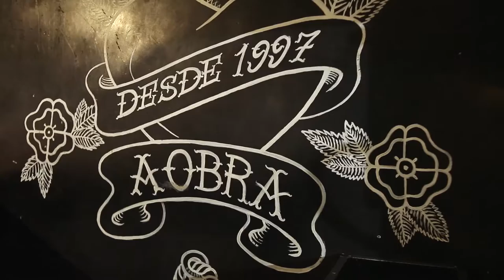Vivendo do Ócio + Oceania / festival Tremor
Registro do Tremor no dia 19 de janeiro de 2017 na Obra, shows do Vivendo do Ócio (BA) e Oceania (MG). Essa primeira edição do Tremor é comemorativa dos 20 anos da Obra, principal palco de rock alternativo de BH.

Realização: Quente e A Obra
Imagens e edição: Pablo "Indie BH" Bernardo